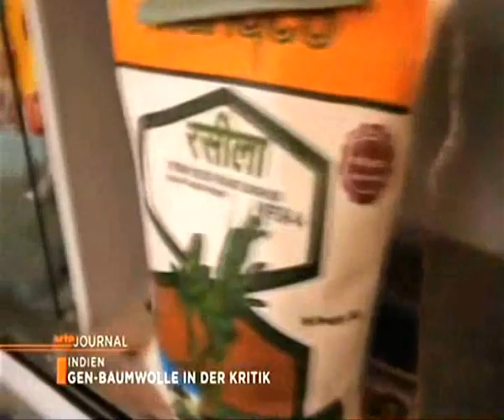Arte Journal vom 03.10.2012 über Risiken der Gentechnik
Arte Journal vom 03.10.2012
Risiken der Gentechnik